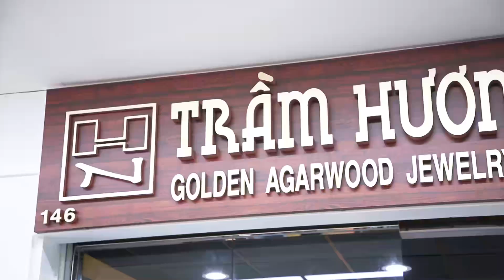NGHỆ SĨ HOÀI TÂM & CA SĨ HẠ VY | ĐẾN CHÚC MỪNG KHAI TRƯƠNG TRẦM HƯƠNG NGUYỄN-GOLDEN AGARWOOD JEWELRY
Trầm Hương Nguyễn – Golden Agarwood Jewelry là một trong những thương hiệu đầu tiên của người Việt, tiên phong về lĩnh vực kinh doanh Trầm Hương tại Mỹ.
Là tâm huyết của doanh nhân Hương Nguyễn đối với sản vật quý giá của Việt Nam, mong muốn quảng bá, khẳng định đúng giá trị của sản phẩm, công sức của người khai thác trầm cũng như sự sáng tạo không ngừng nghỉ của các nghệ nhân chế tác.
Khởi nghiệp tại đất Mỹ chưa bao giờ dễ dàng, định vị một thương hiệu, sản phẩm Việt tại Mỹ lại là một chặng đường vô cùng gian khó, nhưng Trầm Hương Nguyễn – Golden Agarwood Jewelry tin tưởng sự lựa chọn và tâm huyết của mình sẽ được đền đáp xứng đáng.
Không chỉ cam kết về chất lượng, Trầm Hương Nguyễn – Golden Agarwood Jewelry còn đảm bảo tính thẩm mỹ, thời trang bởi luôn update những mẫu thiết kế tinh xảo, thời thượng và phù hợp xu hướng nhất.
Sản phẩm của Trầm Hương Nguyễn – Golden Agarwood Jewelry trở thành những món trang sức sang trọng, quý phái được cả nam và nữ giới yêu thích
Khách hàng đến với Trầm Hương Nguyễn – Golden Agarwood Jewelry sẽ được chia sẻ những thông tin hữu ích để phân biệt được trầm hương thật giả, đảm bảo không mua phải hàng kém chất lượng, giả, nhái ảnh hưởng đến sức khỏe và giá trị sản phẩm
Hiện tại, thương hiệu có các cửa hàng tại Việt Nam và Mỹ. Đánh dấu bước phát triển của thương hiệu, vừa qua Trầm Hương Nguyễn – Golden Agarwood Jewelry chính thức khai trương cửa hàng tại Nam Cali.
Tọa lạc tại Asian Graden Mall – Phước Lộc Thọ, 9200 Bolsa Ave Unit A146, Westminster, CA 92683, cửa hàng Trầm Hương Nguyễn – Golden Agarwood Jewelry với không gian sang trọng, liên tục cập nhật những mẫu mã mới nhất, sáng tạo nhất, đáp ứng nhu cầu của khách hàng.
Được chuẩn bị chu đáo về mọi mặt, sự kiện khai trương đã diễn ra thành công tốt đẹp.
🏨 Store Vietnam : 188 Nguyễn Văn Khối , Phường 9 , Quận Gò Vấp . TPHCM .